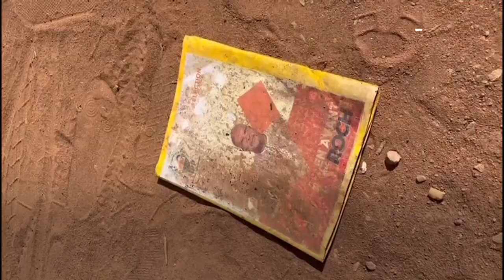Burkina Faso Military Ousts President Roch Marc Christian Kabore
Soldiers in Burkina Faso said they removed President Roch Marc Christian Kabore from power in the gold-producing West African nation, a putsch that drew condemnation from the United Nations and the U.S.